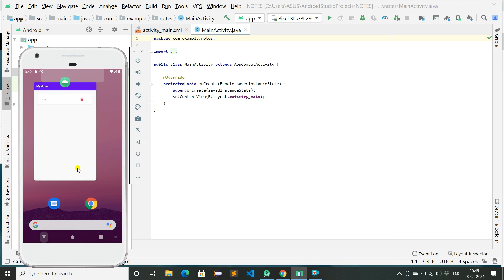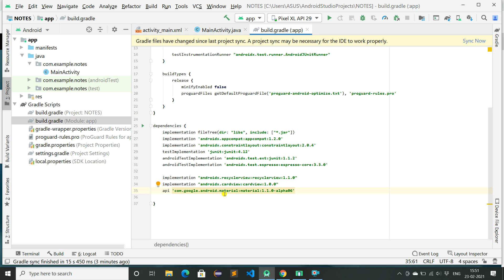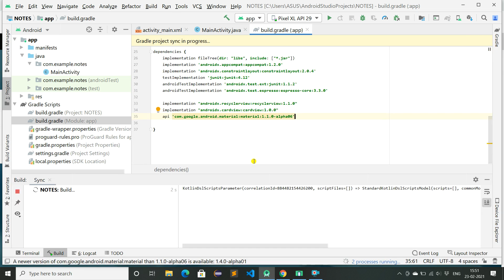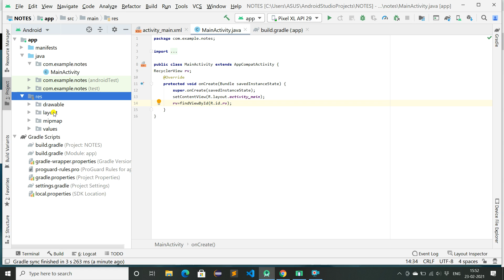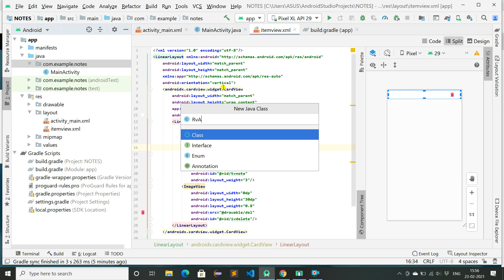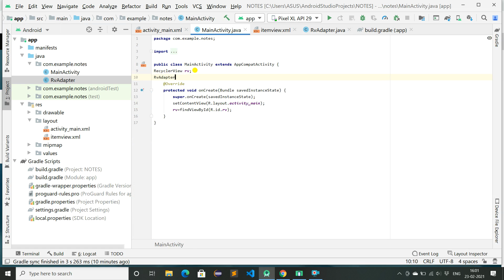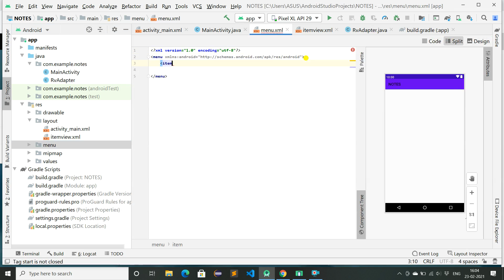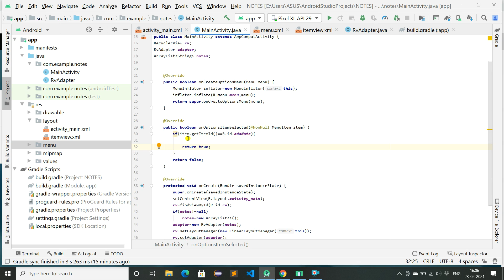CREATE SIMPLE NOTES APPLICATION | Android Studio | Notes App - PART 1 | IN HINDI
In this video series, we will create a notes application. Our focus will be to learn the concepts and hence we will not focus much on the layout part.
In this application, we will be using
4.Options Menu

Dependencies Used:
     implementation "androidx.recyclerview:recyclerview:1.1.0"
    implementation "androidx.cardview:cardview:1.0.0"
    api 'com.google.android.material:material:1.1.0-alpha06'

***Important***
I will try to answer all of them ASAP.